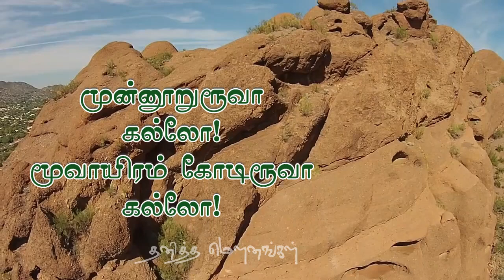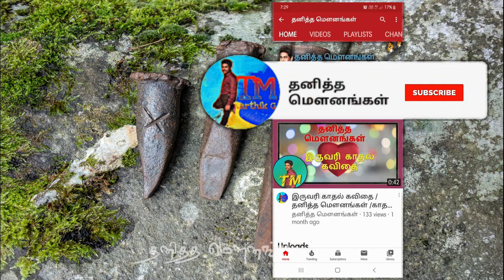உளி|| உளி தமிழ் கவிதைகள் || தனித்த மௌனங்கள் ||கார்த்திக் கவிதைகள்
சிலை செதுக்க பயன்படும் உளி பற்றிய
தொகுப்பே இந்த கவிதை

எந்த எந்த இடங்களில்
உளி தன்மையும் செயலும் மாறுபடுகிறது
என்பதை காட்டும் இந்த கவிதை